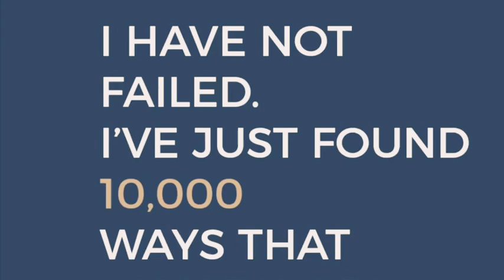6months ...times up!!!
Recap of the past 6 months, and what’s to come!